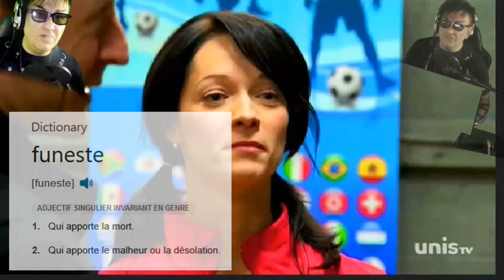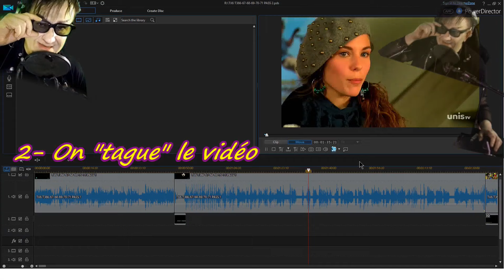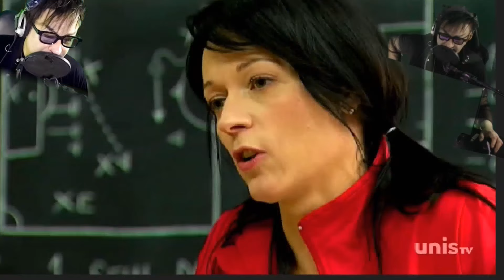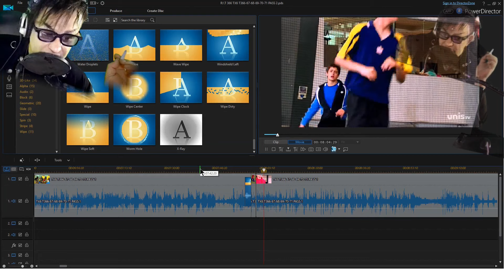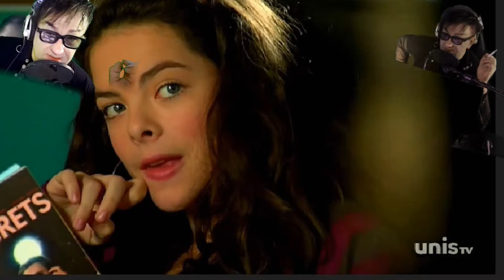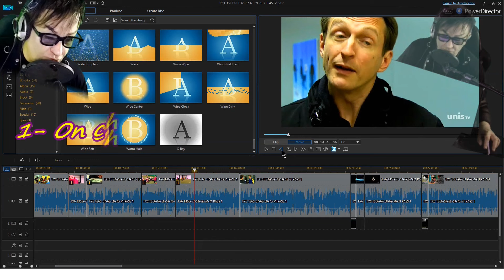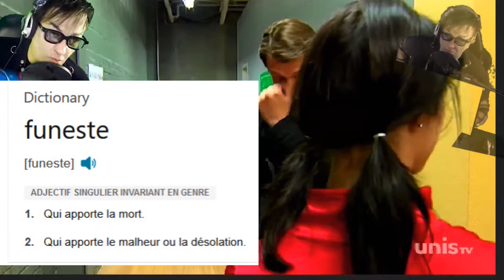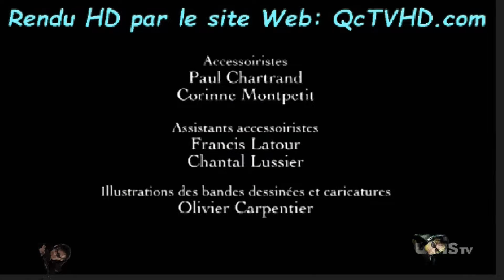TACTiK FUNESTE S3.66 MAKiNG OF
Saison 3, Épisode 66. Être choisis ou pas. C'est le début du camp de sélection pour l'équipe AA. Mikaël se dispute avec Céleste et arrive en retard au rendez-vous fixé par Delphine Ranzetti. Samuel essaie de surmonter sa nervosité. Rick Vallières tente de manipuler Lorane pour obtenir les faveurs de Delphine Renzetti. Mettant en vedette: Laetitia Isambert-Denis (Lorane),  Laurence-Anaïs Belleville (Céleste), Marie Turgeon (Delphine), Alexandre Bacon (Mikaël), Aliocha Schneider (Carl), Stéphane Crête (Rick) et Pier-Luc Funk (Samuel). 24mn39

Ajoutée le 27 Février 2023